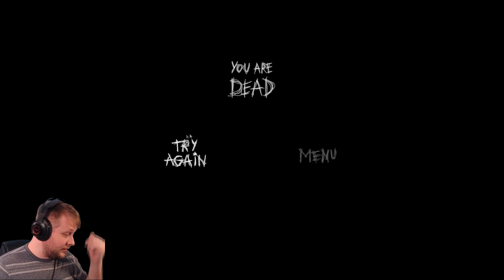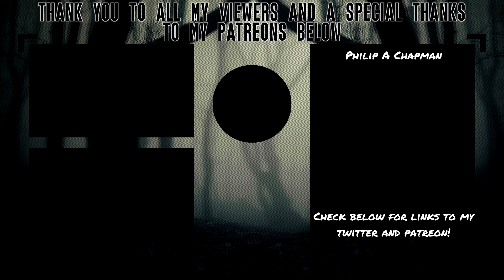Momo Jackson! | Escape the Ayuwoki (Completed)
Honestly taking the same house as in Creepy Bendy Mystery and adding a horrifying Michael Jackson monster model doesn't sound like a great game, but Escape the Ayuwoki was an pretty decent game. Michael follows me around hee-heeing every few seconds but eventually we found out way out.